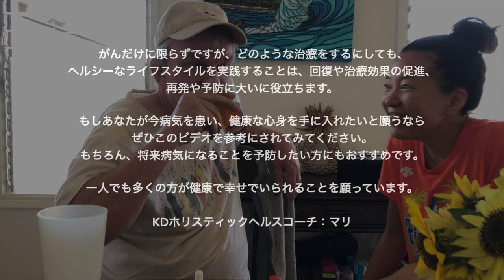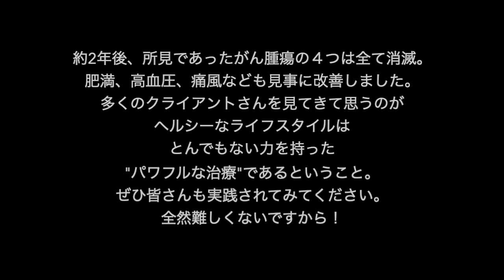【がん・悪性リンパ腫】がん腫瘍が生活習慣の改善だけで消滅した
何度か紹介している、私の元クライアントさんのランス。

このストーリーは、悪性リンパ腫・ステージ3と診断されたランスが、ヘルシーなライフスタイルを実践し、所見であった４つのがん腫瘍全てが約2年で消滅したストーリーです。経過として、少しずつ癌が小さくなり、最終的に全部消滅したという流れです。

彼が実践したライフスタイルは

1. 健康的な食事
2. 日常的に行う運動
3. 良質な睡眠
4. 心の健康

に日々取り組むことです。

ランスとその家族（奥様の清美さん）、そしてホリスティックヘルスコーチの私が１つのチームとなり、ランスのがんを克服するために、ライフスタイルの改善に取り組みました。

当時の彼のがんの状態など、医師の見解も含めた判断で医療機関での治療は行なっておらず、生活習慣の改善のみで素晴らしい結果を出すことができました。

がんだけに限らずですが、どのような治療をするにしても、ヘルシーなライフスタイルを実践することは、回復や治療効果の促進、再発や予防に大いに役立ちます。

そして多くのクライアントさんを見てきて思うのが、ヘルシーなライフスタイルはとんでもない力を持った"パワフルな治療"であるということ。

もしあなたが今病気を患い、健康な心身を手に入れたいと願うなら、ぜひこのビデオを参考にされてみてください。もちろん、将来様々な病気になることを予防したい方にもおすすめです。

全然難しくないです。ただ、最初の変化のところはストレスを感じるかもしれません。それは変化を起こすから、、、という理由と、あまり知識がないことが大きな理由です。

コツをつかんで勉強すれば、とても楽で簡単に実践できることが分かるはずです。

私のプログラムを実践する方は、30日後、私がずっとそばにいないと実践できないという方がいません。簡単でシンプルだからこそ、皆さん私から見事に卒業され、学んだヘルシーなライフスタイルにずっと取り組むことができています。逆にそうでないといけないと思っています。

神様がいるかどうかは分かりませんが、神様が私たちの体を作ったとしたら、神様は必死に難しいことをしないと健康になれないような体のシステムにはしていないことが分かります。これは学んできたり、クライアントさんと一緒に取り組んできたから分かります。もしヘルシーなライフスタイルの取り組みが難しいと感じるのであれば、なおさら、短期間プロのヘルスコーチに伴走してもらい、楽に取り組めるようにサポートしてもらうといいかもしれません。

一人でも多くの方が健康で幸せでいられることを願っています。

KDホリスティックヘルスコーチ：マリ

👉がんが消滅した経過や病院での検査結果など、時系列も見ていただけます。

👉 ランスが実践されたプログラムは「KD Body」という、30日間でヘルシーなライフスタイルを習慣化させるものです。医師や看護師など、医療従事者からもおすすめをいただくプログラムとなります。

このプログラムは、がんだけに限らず、様々な生活習慣病や肥満の改善、予防に役立ちます。

▶︎へルスコーチのみの介入：$2999/30日
▶︎ヘルスコーチ、医師、看護師が介入させていただくKD Body＋メディカルもあります。別途ご連絡ください。

またはプロフィールのリンクから